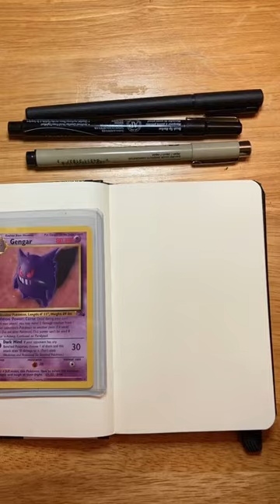Late night sketch